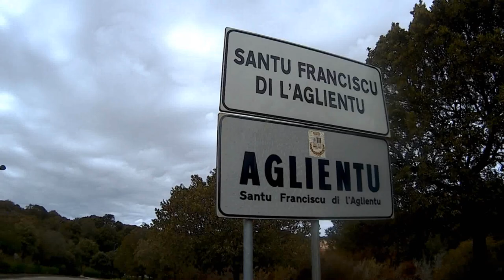PARKOUR AND FREERUNNING TRIP TO AGLIENTU (SS) HD 2017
Video realizzato ad Aglientu, provincia di Sassari. Gallura!
Nicola Serra.